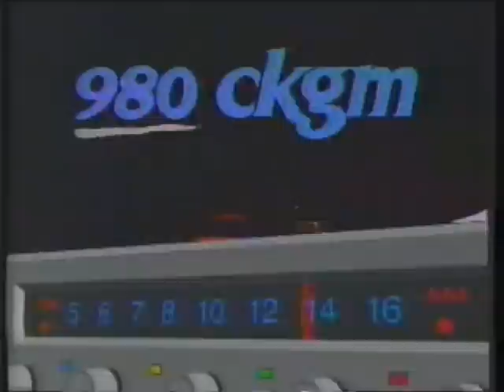980 CKGM - "Plays Favorites of the 60s, 70s, and 80s"